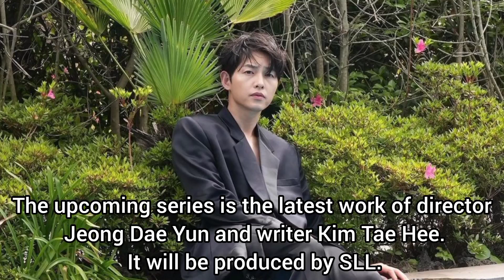Much-awaited JTBC drama "Reborn Rich" will officially premiere this November....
Song Joong Ki will play the role of Yoon Hyun Woo. He was a loyal secretary to the conglomerate family. He will also be reborn to the same family as Jin Do Joon, the youngest son. Yoon Hyun Woo was the problem solver of the conglomerate family. One day, he got falsely accused, abandoned, then murdered by the family. As he gets reborn as the youngest son of the conglomerate family, he will have a fierce battle for succession and revenge.

Lee Sung Min will play the role of Jin Yang Cheol, the head of the conglomerate family Sunyang group and the current king of the family. From having a poor childhood to rising and becoming top in the business world, JIn Yang Cheol is preparing for his life's final battle with his love for money and cruelty.